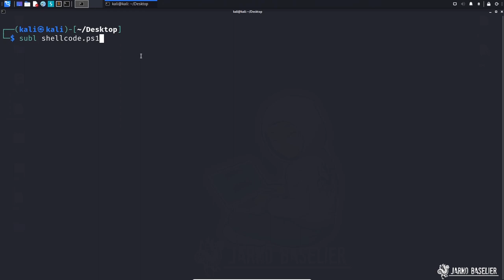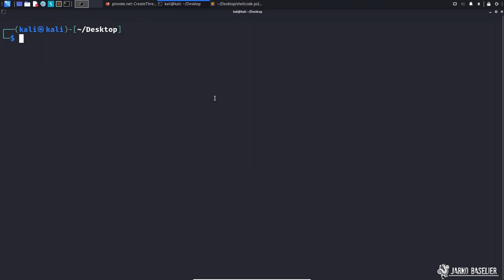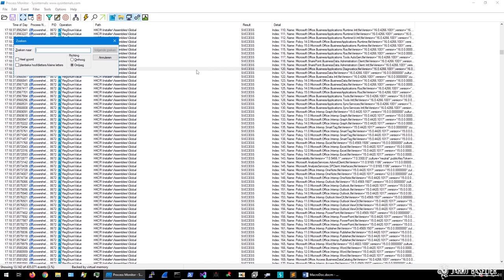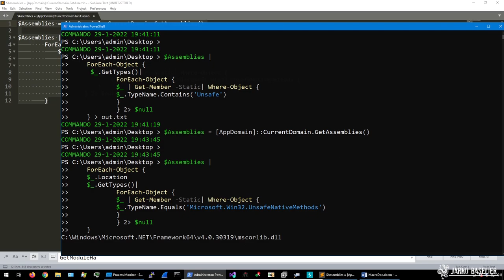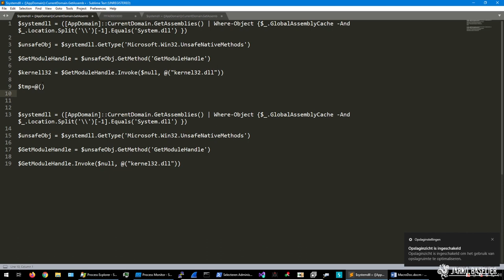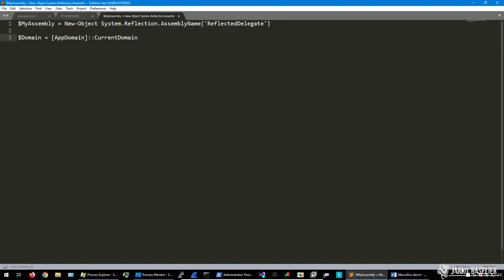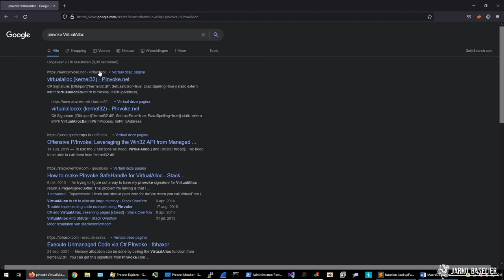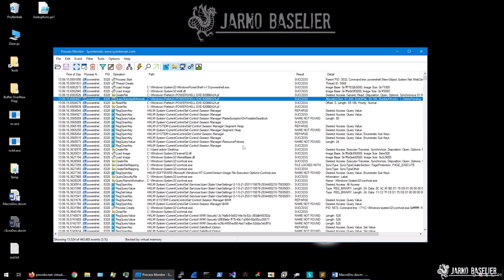ED47 - Calling PowerShell to use Win32 APIs from C# using Reflection Techniques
In deze video gaan we de .NET "Reflection" technique behandelen. Deze techniek stelt ons in staat om in een assembly file te kijken en om de kenmerken ervan te ontdekken. In een .NET-assembly wordt metadata informatie opgeslagen welke beschrijft wat de assembly bevat. Door deze techniek toe te passen kunnen we Windows API's aanroepen zonder dat er informatie op de computer wordt weggeschreven. We gaan dus aan de slag om een ShellCode runner in Powershell te maken welke volledig dynamisch wordt uitgevoerd zonder data naar disc te schrijven. Reflection is een ingewikkelde techniek welke ons in staat stelt om hele stoere dingen te doen. Doe je mee?